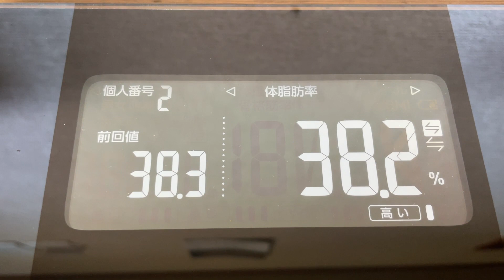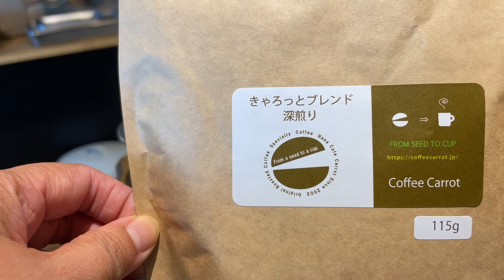【 食生活 VLOG 】なんということでしょう～！スクワットで足がガクガクです( TДT) ｜アラフィフ・ダイエット